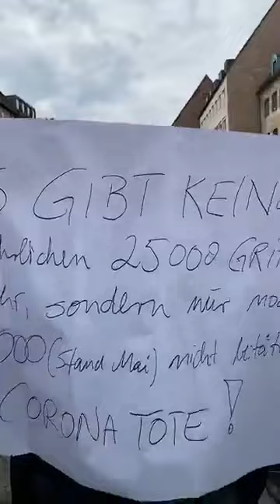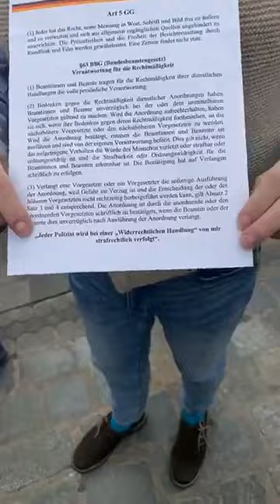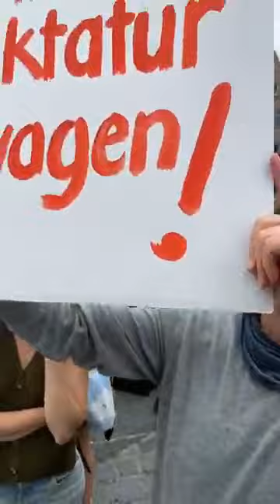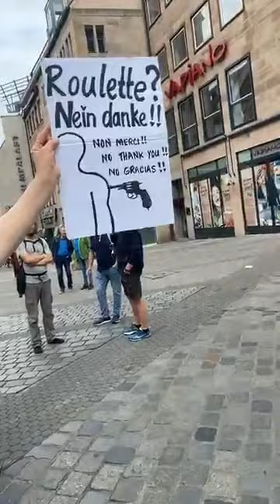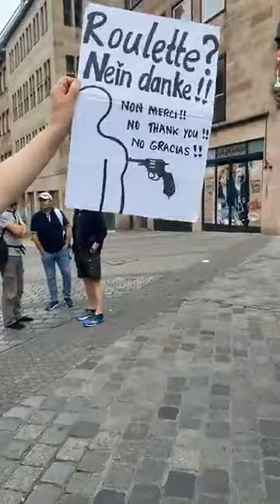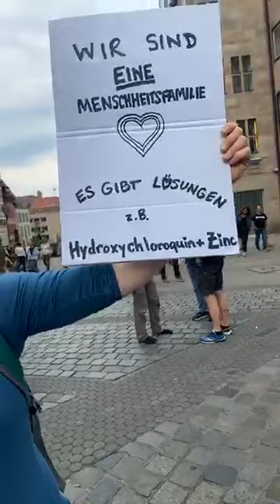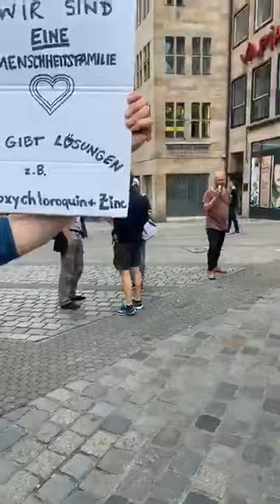Peter Weber heute bei der Demo in Nürnberg. HALLO MEINUNG für unsere Freiheitsrechte!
Peter Weber heute bei der Demo in Nürnberg.

HALLO MEINUNG für unsere Freiheitsrechte!